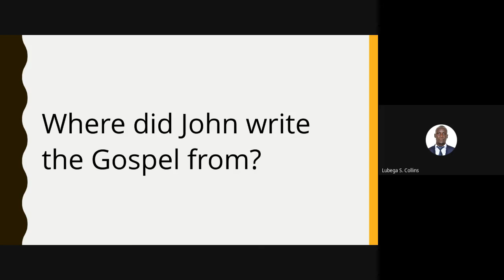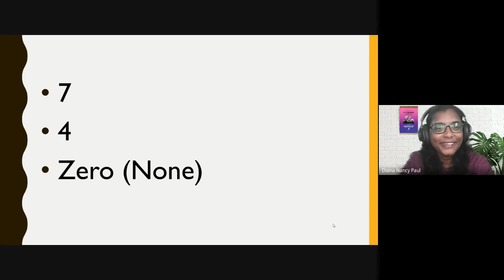New Testament Survey | Lecture 7 : BC103-NTS-20220201